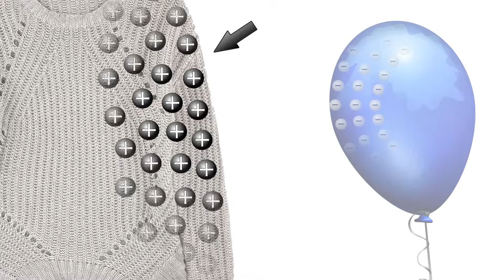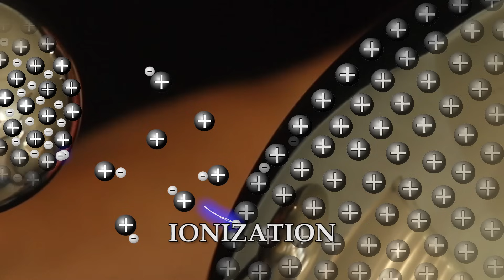Avoid electric shock getting out of a car!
As the weather gets colder and dryer, you are more likely to get shocked when getting out of a car, touching a door knob, or doing laundry. Is there a way to prevent getting shocked on the car door?

Host/Writer: Dianna Cowern

Thanks to Brad at UCSD for letting me use the Van de Graaff generator!